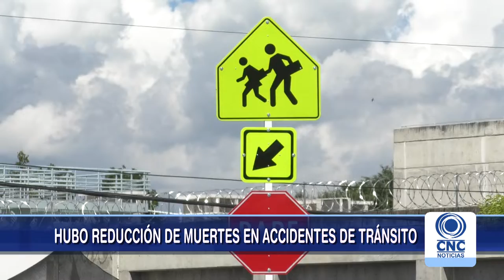Reducción significativa en muertes por accidente de tránsito en Tuluá.